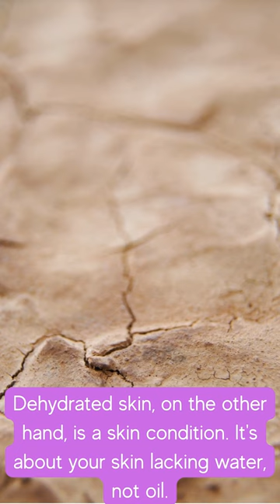What is the difference between dry and dehydrated skin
💧 Ever found yourself tangled in the skin dilemma: Dehydrated or Dry? 🤔 Dive into our latest reel as we unravel this moisture mystery! Spoiler Alert: They're not the same! 🚀 Ready for a skin-quenching truth reveal? Tap in and let's embark on this SkinHydrationJourney together! 🌊✨ DehydratedVsDry SkinCareSecrets"